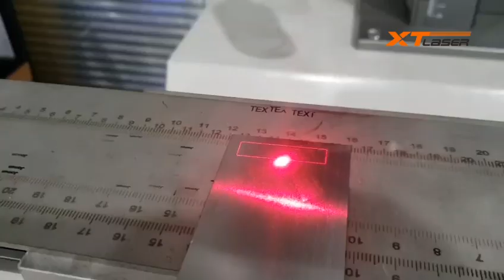The Laser marking machine